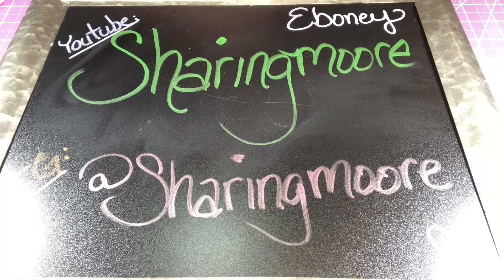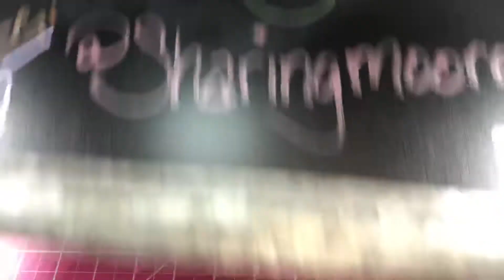Sharingmoore made masks and I was lucky enough to win some!!!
Thank you Ebony!!! Please check out her channel and IG both are : Sharingmoore